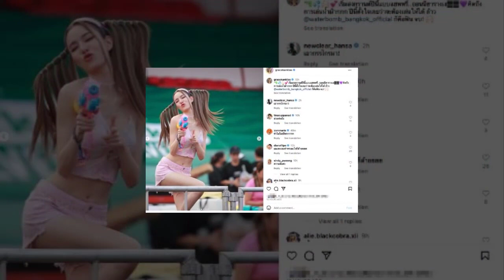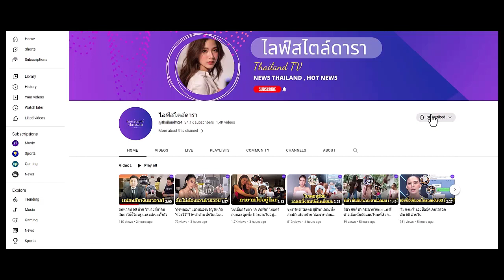อื้อหือ ส่องชุดเล่นน้ำ เกรซ กาญจน์เกล้า ขาวโอโม่สะดุดตาคนทั้งงาน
อื้อหือ ส่องชุดเล่นน้ำ "เกรซ กาญจน์เกล้า ด้วยเศียรเกล้า” ที่ใส่ไปร่วมงาน WATERBOMB BANGKOK 2023 ขาวโอโม่สะดุดตามาก